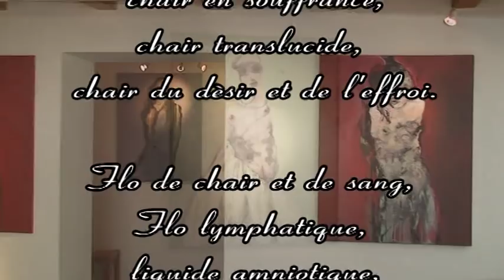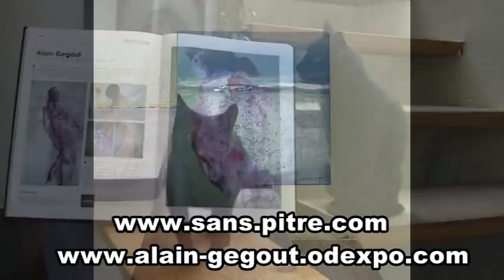Alain Gegout à la galerie d'Art chez moi, chez toi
"les aventures de Flo" peintures récentes

Tantôt Vénus callipyge, Eve à la pomme, ou tout simplement muse, Flo demeure une figure incontournable du travail d'Alain Gegout. Habillée de nudité, drapée de soleil, ou voilée par la pluie elle est intégrée dans un microcosme particulier et éminemment pictural. Digne représentante d'une peinture sans concept, rivée sur le spectateur et son émotionnel, Flo dégaine parfois un regard mitrailleur, introspectif mais n'en apparaît pas moins sensuelle. La séduction semble ainsi s'opérer par le regard, non sans rappeler la Nadja de Breton, qui « va la tête haute, contrairement à tous les autres passants. Si frêle qu'elle se pose à peine en marchant ». Flo semble elle aussi flottante, presque amphibie, le peintre le dit lui-même « j'aurais dû appeler ma muse Nadja ». Flo serait même métissage de femmes, de féminités, de fragrances.

Elle semble connue du peintre, appréciée de l'amateur d'art, elle est pourtant mystérieuse, parfois mondaine, d'autres jours gouailleuse. Mais qui est donc cette Flo ? Elle marche captive dans une masse de pigments ; libre sur un fond coloré ou noir : elle naît, puis meurt, et réapparaît parfois plusieurs années après sur une toile vieillie et retravaillée. On pourrait même penser que tel un marionnettiste fou, Gegout domine et anime cette muse comme on le ferait d'un jouet... Mais je pense qu'il n'en est rien : c'est Flo qui mène la danse. Dans la vivacité d'un Flamenco, la rythmique d'un Tango ou la torpeur d'une danse macabre, Flo existe à part entière et mène le bal des pinceaux. Peindre Flo semble apparaître pour Alain Gegout comme une façon de frôler l'amour : on imagine le peintre à la terrasse d'un café discuter avec cette belle inconnue dont il connaît seulement le prénom, Flo se résume en trois lettres, mais demeure insaisissable et pleine de magie, même le peintre ne saurait l'apprivoiser. Est-ce un surnom ? Un nom d'amour ? Un sobriquet donné à une vieille amie ? Le mystère demeure.

Elle arbore quelques fois un visage muet, flou, mais reste pourtant présente dans toute la force de sa carnation, elle ne fait qu'un avec celui qui la regarde. Parfois elle devient même fantomatique, obsédante, enivrante : Flo campe peut-être même l'ivresse. Elle n'est jamais insipide, ni obséquieuse, bien au contraire, c'est une maîtresse difficile, et parfois amère comme le peut être un verre de vin bouchonné. Flo est une amante qui se mérite, elle incarne la féminité et ses dangers, elle est l'archétype d'une femme libre et intelligente, peut-être même castratrice. Pourtant, parfois le regard entravé d'un foulard, ou d'une capeline trop grande, elle frôle l'androgynie et touche alors au masculin. Flo est donc ici et ailleurs, homme et femme, amie et amante : elle est une figure de la défiguration certainement Son ombre pèse sur la toile, s'envole puis fond comme la cire d'un cierge dans une chapelle, et coule, coule comme une simple goutte de vin, comme une goutte de sang indélébile : preuve que nous restons tous périssables. Mais qui est donc cette Flo ?

Septembre 2011
Amaury Pontvianne